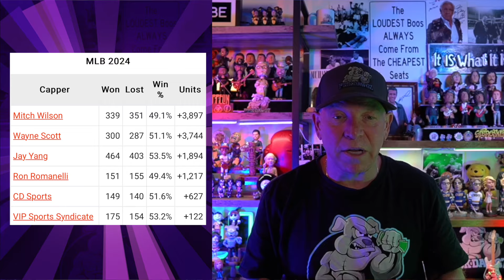NCAAF, MLB, Best Bets for Today Picks & Predictions Friday 9/20/24 | 7 Picks in 5 Minutes